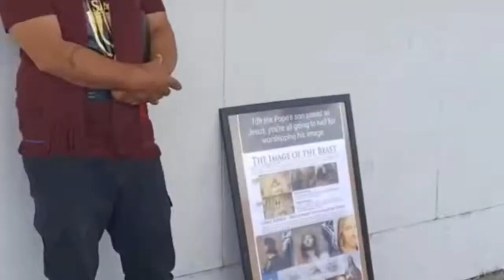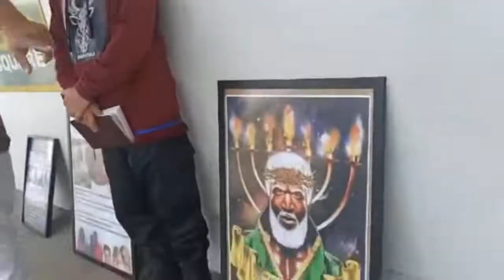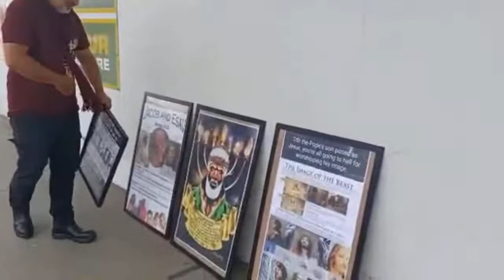the word is out